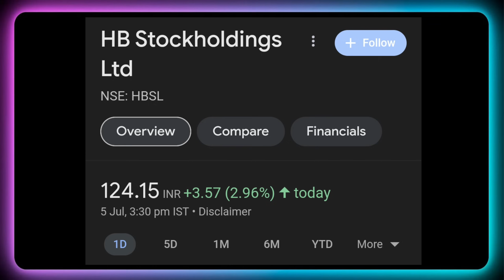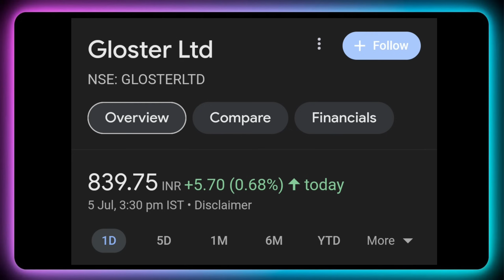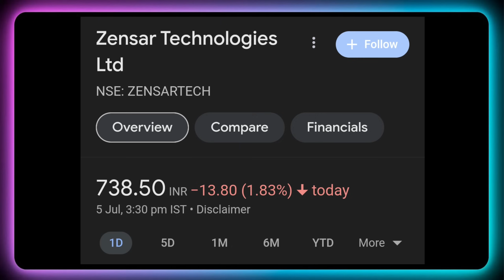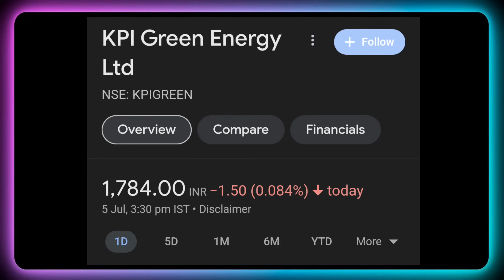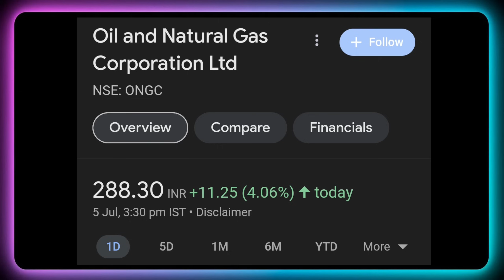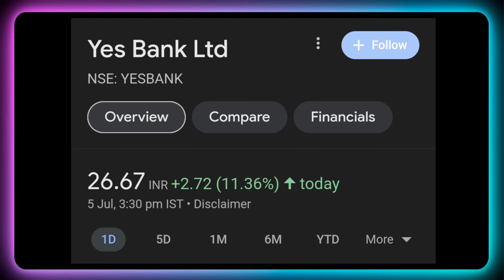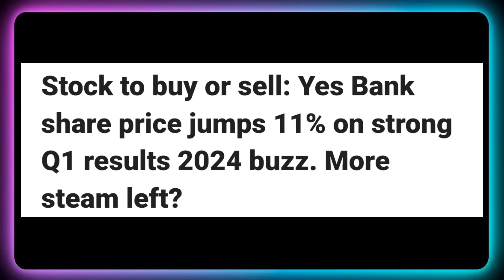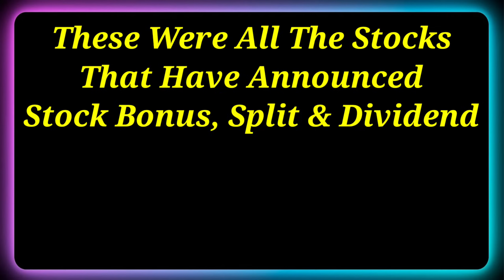Yes Bank + ONGC • Stocks Declared High Dividend, Bonus & Split With Ex Date's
Dividend stock
upcoming Dividend
upcoming shares

Market analysis
Market news today
Market news